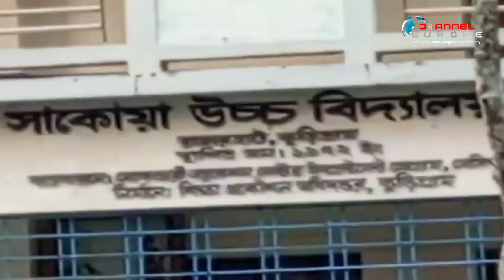কুড়িগ্রামে বিনামূল্যের পাঠ্য পুস্তক না দেওয়ার অভিযোগ